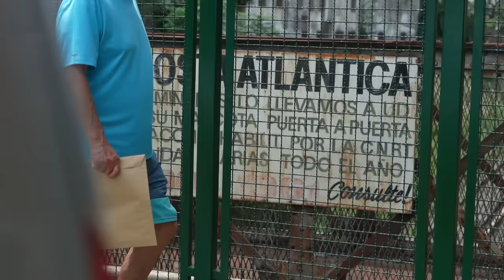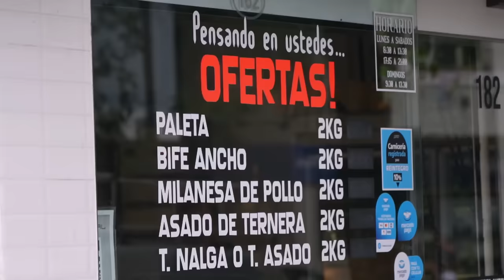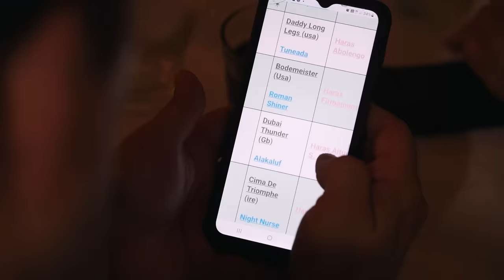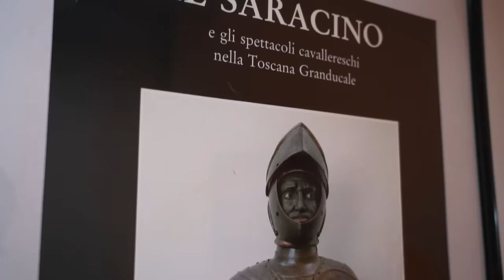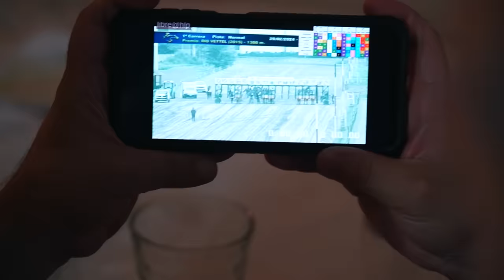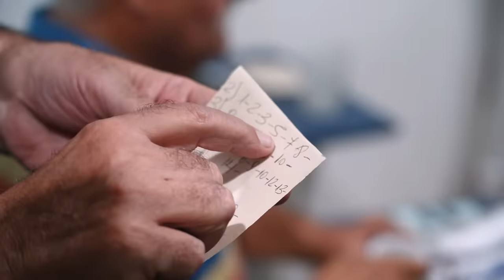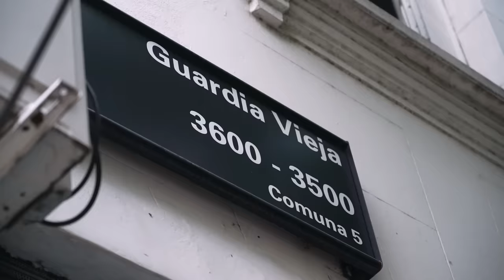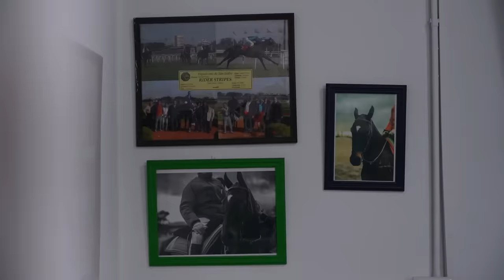CORONITI A LA DERIVA - EPISODIO 1: BURREROS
Este hombre vencido promedio sale a posar su mirada sobre la compleja realidad del mundo en el que nos toca vivir.

"Coroniti a la deriva" lo corre del lugar de confort y lo convierte en un antropólogo citadino que recorre diferentes lugares en busca de contar y mostrar eso que muchos ven y pocos conocen.

Miserias y alegrías reflejadas en un viaje corto pero contundente, donde se ve reflejado en ese espejo que es la calle.